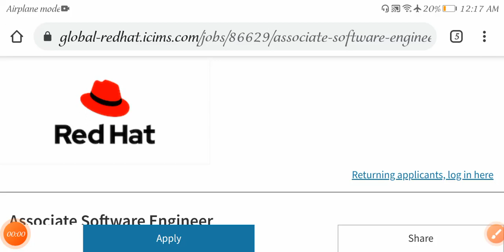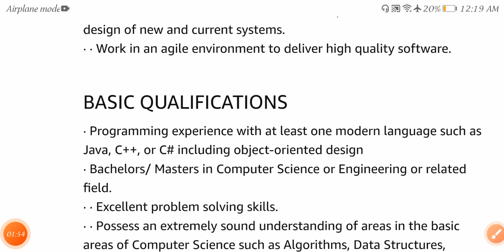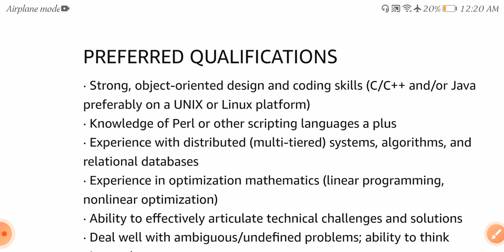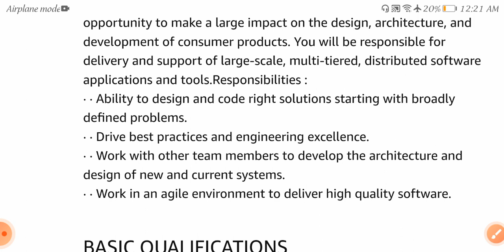Latest jobs in 2 mnc campanies 2021 /freshers and experience /graduates jobs/amazon jobs /mnc jobs